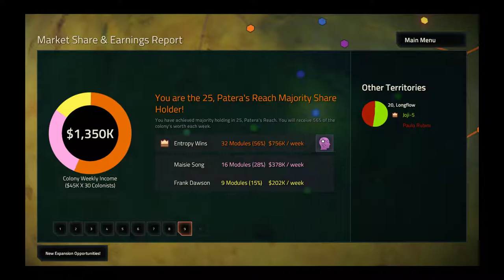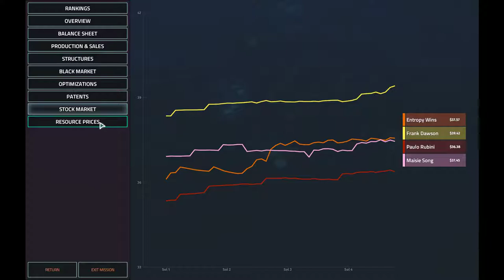Owning the Final Round | Offworld Trading Company